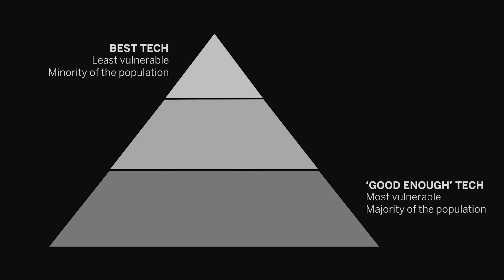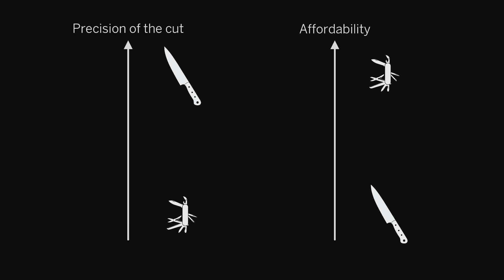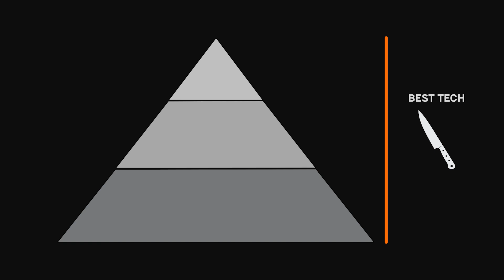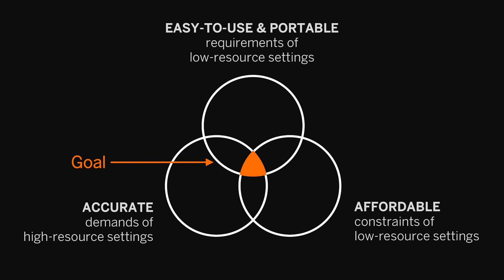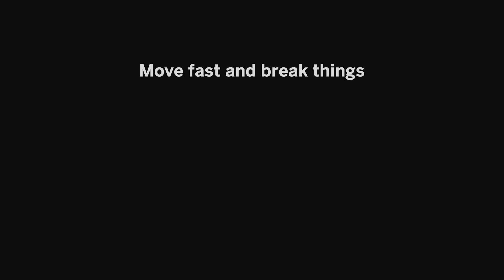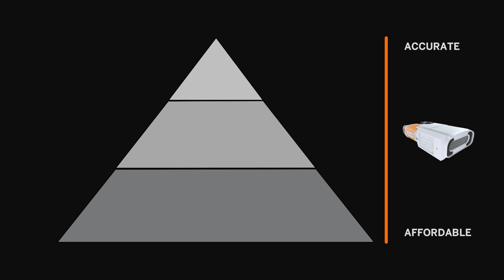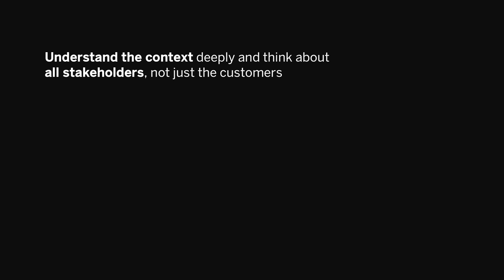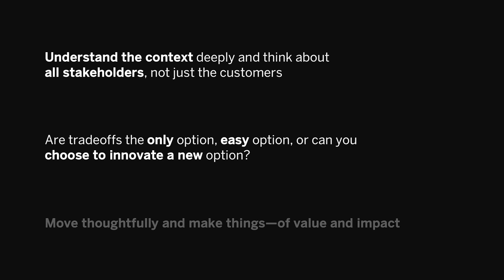Innovating to Scale Vision Care: Move Thoughtfully and Make Things | Shivang Dave | TEDxBerkshires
In healthcare innovation, the popular tech industry bias to move fast and break things often falls short of meaningful impact and can even do more harm than good. Medical device design that successfully addresses persistent unmet need and care disparities demands careful coordination of diverse stakeholder inputs, dedication to thoughtful design, and iterative clinical evaluation. Shivang Dave shares his team's insights and practices for technology design and innovation that balances competing pressures to achieve economic and mission success. Shivang, a bioengineer and nanotechnologist, has been passionately involved with global health throughout his career. He earned his BS and PhD in Bioengineering from UC Berkeley and UW Seattle, respectively. As a NSF Graduate Fellow, he focused on the development of nanoparticle-based probes for the solution-phase multiplexed, ultrasensitive detection of cancer biomarkers. He was awarded the College of Engineering Community of Innovators Dean’s Award and completed the Program in Technology Commercialization and Technology Entrepreneurship Certificate (Foster Business School, Center for Innovation & Entrepreneurship). Shivang has co-developed commercial strategies to numerous technologies, including drug-eluting intraocular lenses to reduce post-surgery infection burden in developing countries such as India, for which he was awarded Best Innovation and Finalist Prizes at various business plan competitions. This talk was given at a TEDx event using the TED conference format but independently organized by a local community.